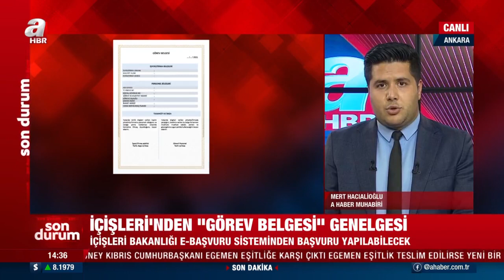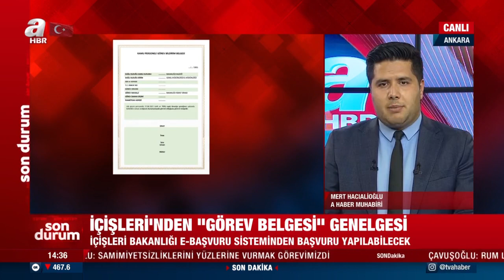Çalışma izin belgesi nasıl alınır? Kimler muaf olacak? Görev Belgesi nereden alınacak? İşte detaylar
İçişleri Bakanlığınca valiliklere "Görev Belgesi Düzenleme" konulu genelge gönderildi. Muafiyet kapsamındaki iş yeri, fabrika/imalathane çalışanları, İçişleri Bakanlığı e-Başvuru sistemi üzerinden "görev belgesi" başvurusu yapabilecek.

İçişleri Bakanlığı 81 İl Valiliğine “Görev Belgesi Düzenlenmesi” konulu genelge gönderdi.

Buna göre tam kapanma süresince muafiyet kapsamındaki iş yeri, fabrika/imalathane çalışanları, İçişleri Bakanlığı e-Başvuru sistemi üzerinden "görev belgesi" başvurusu yapabilecek.

Sokağa çıkma kısıtlamasından muaf tutulan iş yerlerindeki personelin görev belgesini yanında bulundurması ve denetimlerde ibraz etmesi zorunlu olacak.

Ayrıca cenaze izni için elektronik ortamda "Ölüm Belgesi" yüklenmesi zorunlu olmayacak. Bilginin doğruluğu, bakanlıklar arası sistem üzerinden teyit edilecek.

İçişleri Bakanlığı'nın genelgesi şöyle:

"29 Nisan 2021 Perşembe gününden itibaren muafiyetler kapsamında bulunan işyeri/fabrika/imalathane gibi yerlerde çalışan kişilerin, e-devlet platformunda yer alan İçişleri Bakanlığı e-başvuru sistemi üzerinden “görev belgesi” başvurusunda bulunacak. Görev belgesi başvurusunda bulunan kişilerin sosyal güvenlik numarasına göre halen çalışmakta olduğu işyeri sicil numarası belirlenecek ve iş yerinin faaliyet alanına göre muafiyet kapsamında kalıp kalmadığı kontrol edilecek

İlgili Bakanlıklarla sağlanan entegrasyonlar sayesinde anlık ve otomatik olarak yapılacak bu sorgulamalar sonucunda bildirim ile aranan şartlar arasında uyumluluğun tespiti halinde sistem üzerinden otomatik olarak görev belgesi düzenlenecek.

Başvuruda bulunan çalışana dair kimlik bilgilerinin yanı sıra sokağa çıkma kısıtlaması sırasında hangi amaçla işyerinde olması gerektiği, çalışma süresi/zaman dilimi, işyeri ve ikamet adresi, varsa kullanacağı servis ya da araç plaka bilgisinin de yer alacağı görev belgesinin çıktısı başvuruda bulunan kişi tarafından alınarak işyeri/firma yetkilisine imzalatılacak.

Başvuruda bulunacak çalışanın e-başvuru sistemini kullanımında oluşabilecek problemler, sistemsel yoğunluk, erişim hatası gibi geçici durumlar nedeniyle zamanında görev belgesi alınamaması durumunda bir defaya mahsus olmak ve en fazla üç gün için geçerli olmak kaydıyla Ek-1’de örneği sunulan görev belgesi formu manuel olarak doldurularak çalışan ve işyeri/firma yetkilisi tarafından imzalanmak suretiyle düzenlenebilecek.

ZAMAN VE GÜZERGAH SINIRI

e-başvuru sitemi üzerinden veya zorunlu hallerde manuel olarak düzenlenen görev belgeleri kapsamında;

İşyeri/firma yetkilisi, imza altına aldığı belgede belirtilen kişinin yetkilisi olduğu işyerinde/firmada çalıştığı, sokağa çıkma kısıtlaması sırasında zorunlu bir amaçla işyerinde olması gerektiği bilgisinin doğruluğundan,
Hakkında görev belgesi düzenlenen kişi ise kendisi ile ilgili bilgilerin doğruluğundan ve sokağa çıkma kısıtlaması sırasında muafiyet nedeni ile buna bağlı olarak zaman ve güzergahla sınırlı davranmaktan, sorumlu olacak.

KONTROLLERDE İBRAZ EDİLECEK

Düzenlenen görev belgesi, sokağa çıkma kısıtlamaları sırasında muafiyet tanınan işyerlerinde çalışan personelin yanında bulundurulacak ve yapılacak kontrollerde denetim ekiplerine ibraz edilecek.

e-başvuru sistemi üzerinden üretilen görev belgeleri eş zamanlı olarak kolluk kuvvetlerinin bilgi sistemlerine de iletilecek olup, kolluk kuvvetlerince yürütülecek denetim faaliyetleri sırasında, geçerli görev belgesi olmayan/ibraz edemeyen veya görev belgesinde belirtilen muafiyet nedeni, zamanı ve güzergahı ile denetim sırasındaki durumu uyumlu olmayan kişiler ile eksik/yanlış bilgi veren işyeri yetkilileri hakkında adli ve idari işlem uygulanacak.

Bu noktada esnaf, sanayi ve/veya ticaret ile ziraat odaları başta olmak üzere ilgili meslek odaları tarafından gerekli rehberlik faaliyetlerine ağırlık verilecek ve faaliyet alanlarındaki işyerlerinin/firmaların bilgilendirilmeleri ve kurallara uymaya teşvik edilecek.

Tam kapanma dönemi içerisinde asgari personel ile hizmet sunacak kamu kurum ve kuruluşlarının hizmet binalarında/yerlerinde görev yapacak kamu personeli için de yetkili yönetici tarafından bu durumu ortaya koyan Ek-2’de örneği verilen “Kamu Personeli Görev Bildirim Belgesi” düzenlenecek ve bu kapsamdaki kamu personeli, görevli olduğu zaman dilimi içerisinde ikameti ile işyeri arasındaki güzergahla sınırlı olacak şekilde muafiyete tabi olacak.